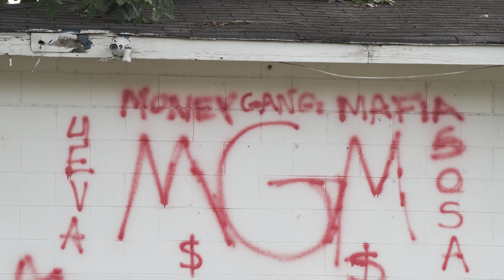Mgm BigSosa -Losin My Brotha